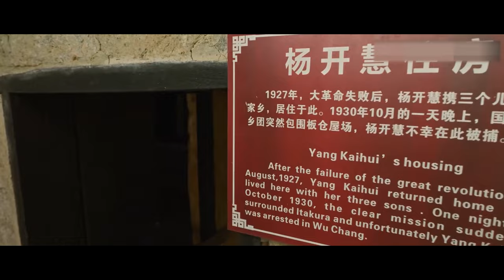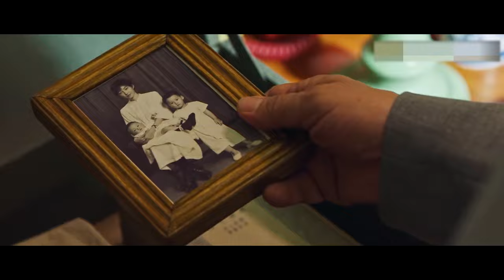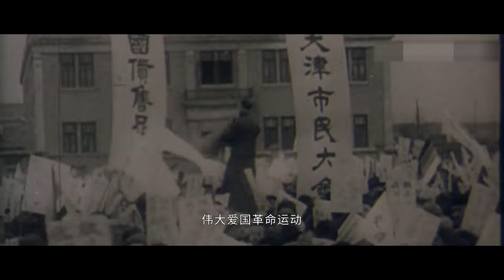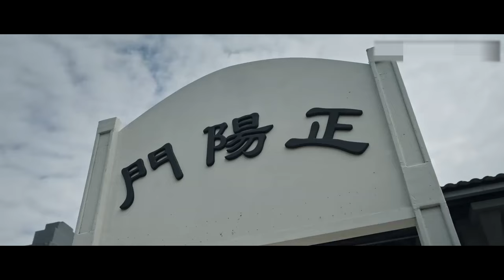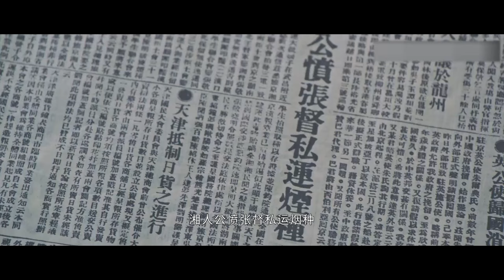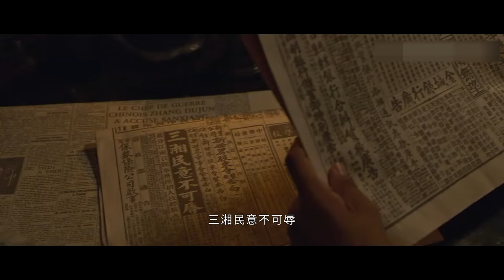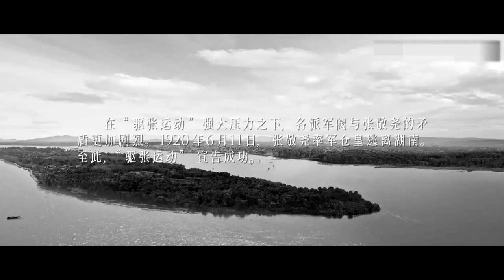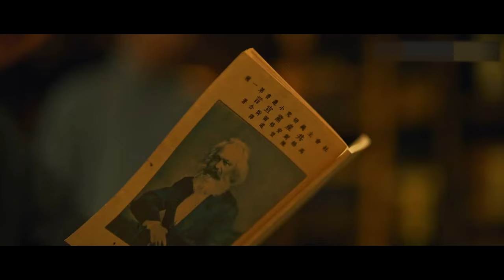革命历史剧|对弈 第01集|全明星阵容,演绎新中国披荆斩棘的复兴之路（黄晓明,高圆圆,倪大红,郑凯,黄觉,张桐,高伟光,关晓彤,郭涛,陈都灵,于震,谭松韵,吴刚,王丽坤,李小冉,聂远）-好看电视剧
革命历史剧《对弈》（黄晓明,高圆圆,倪大红,张桐,高伟光,关晓彤,陈都灵,于震,谭松韵,吴刚,王丽坤,李小冉,聂远） 本频道所有内容均已获得合法授权,存在疑问敬请联系我们,感谢支持！